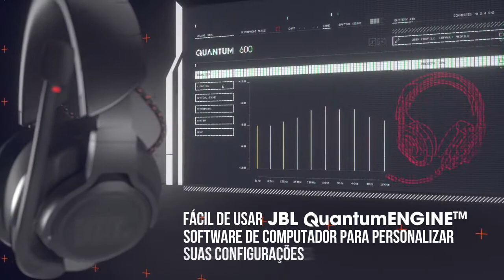កាសលេងហ្គេមរបស់ JBL Quantum Series- JBL Quantum Gaming Series- Quantum 400 600 800